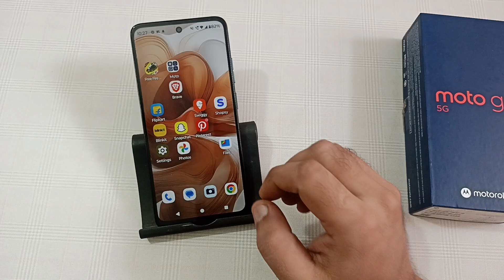how to see Wi Fi password in Moto g45, Wi Fi password kaise dekhen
how to see wifi password in mobile without qr code
how to see wifi password in computer
free wifi password kaise dekhe
apne phone mein wifi ka password kaise dekhe